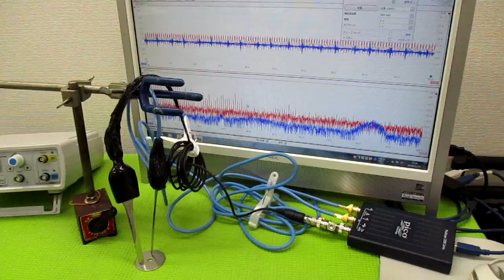超音波プローブの発振制御による表面検査技術